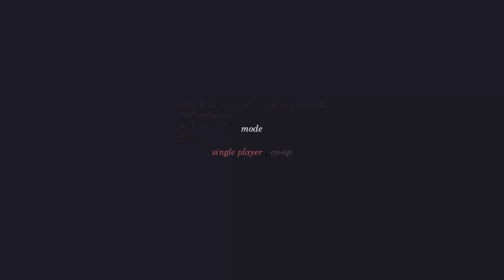Indie Game Review - PID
A cute little puzzle platformer from Might and Delight that has won my heart